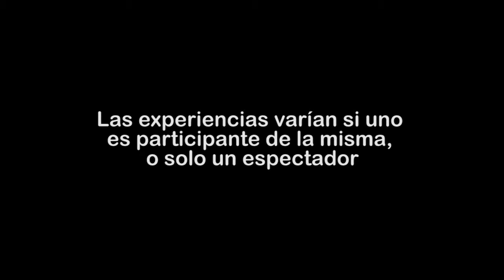2:1:2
Dos Experiencias
sobre Una Distancia
de "Dos Distancias"